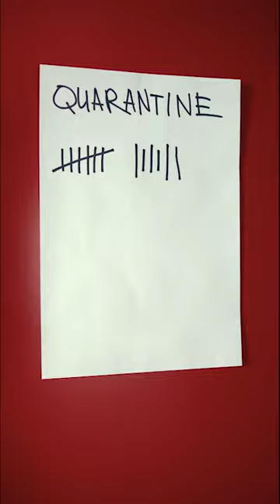Tray Chaney Conscious Diet: Vlog Series (Meet The Family)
Entertainer Tray Chaney brings you episode 2 of his Conscious Diet Vlog Series. In this episode he introduces his family and discusses the impact of the current global situation on his community and everyday life.